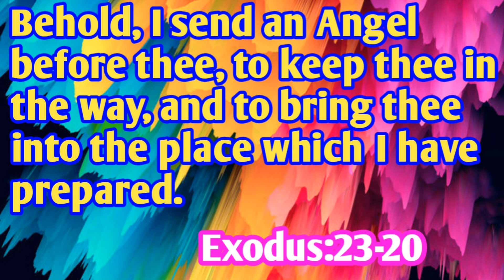Today's promise/word of God/daily Bible verse in telugu|English|Exodus -నిర్గమ:23-20|anil sodavaram